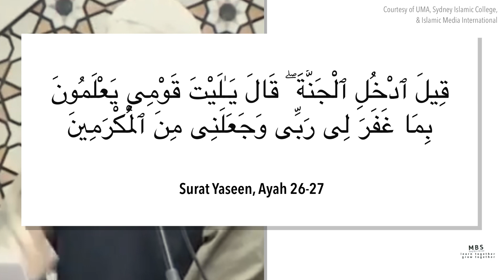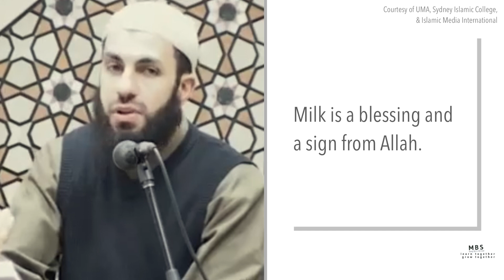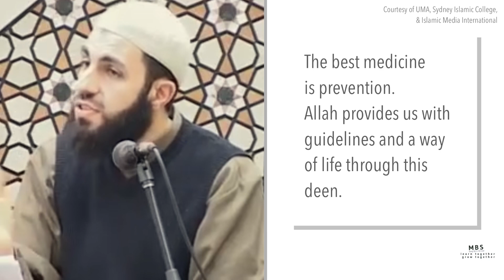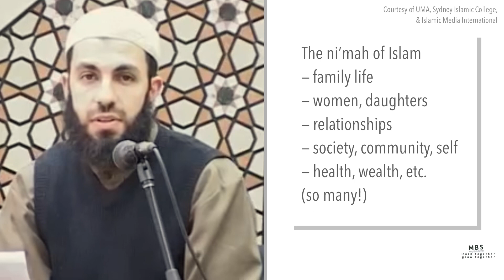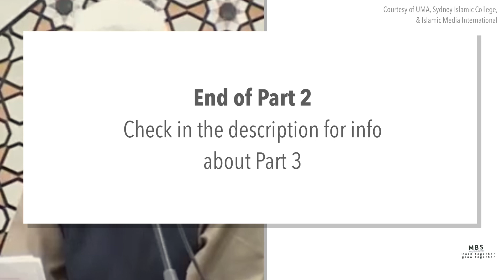PART 2 OF 3 | FORGIVE ME WHEN I WHINE | SHEIKH BILAL ASSAD | MOTIVATION | SELF IMPROVEMENT | ISLAM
Sheikh Bilal Assad presents this powerful lecture at Lakemba Mosque, Sydney, titled "Forgive me oh Allah when I whine".

The lecture is separated into 3 parts. This is Part 2. In this lecture, Sheikh discusses about the deen and recognising this deen as a blessing from Allah.

Part 3 will be up in a few days, in shaa Allah.

Everything that we experience in life and how we respond to it link back to our submission to Allah and also our understanding of what our ultimate goal is in life.

What we plan and do should also link back to Allah and our purpose in life, that is to serve Allah.

We all strive to be better muslims, hope to please Allah and long for His blessings and Rahmah. Let’s add more good deeds that we can do consistently from now on. Let’s be better Muslims. Let’s work on a NEW YOU.

The way of life of a true Muslim has universal values. It benefits everyone, including you, as well as the community and the world in fact.

Let’s learn together, grow together. Share this message. Spread the love.

There is a beautiful Hadith about Passing on Knowledge:

Reported by Abdullah bin Amr bin Al-As (RA): The Prophet (peace be upon him) said, “Convey from me even an Ayah of the Qur’an.” (Bukhari).

***AMAZING BOOKS TO CONSIDER***

The Qur'an: A New Translation by M. A. S. Abdel Haleem Audible Audiobook

The Qur'an (Oxford World's Classics) Paperback by M.A.S Abdel Haleem

Oxford World's Classics: The Qur'an: English Translation and Parallel Arabic Text Hardcover by M.A.S Abdel Haleem

English Translation of the Meaning of Al-Qur'an: The Guidance for Mankind (English Only) Hardcover by Muhammad Farooq-i-Azam Malik

DUAs for Success: 100+ DUAs (prayers and supplications) from Quran and Hadith

The Story of the Holy Prophet Muhammad: Ramadan Classics: 30 Stories for 30 Nights

***FOLLOW ME***

***KEYWORDS***